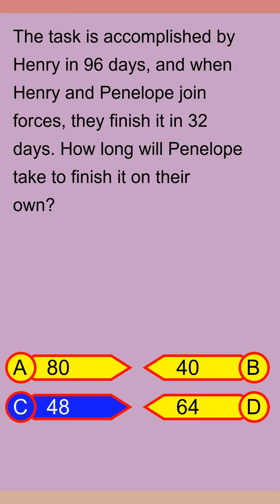Brain Teaser MCQ Y 27Mar24 0219